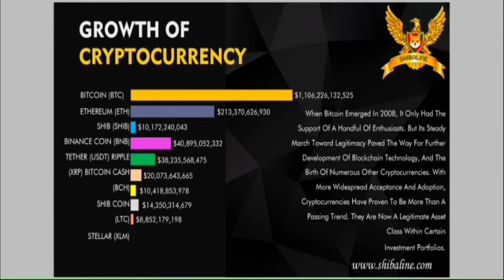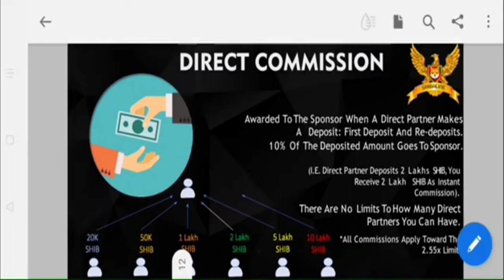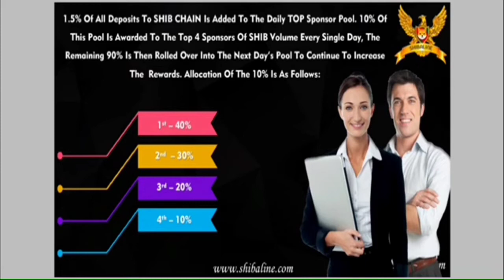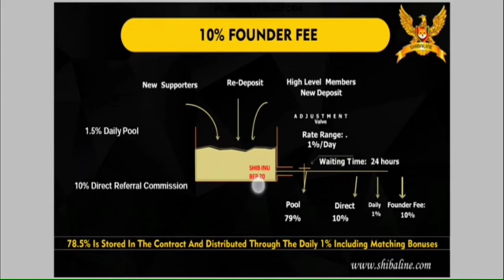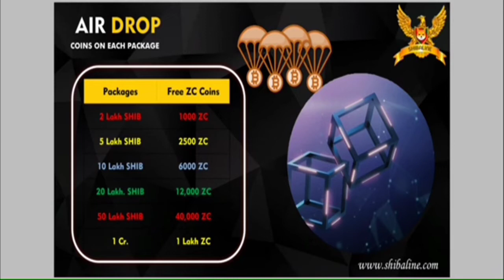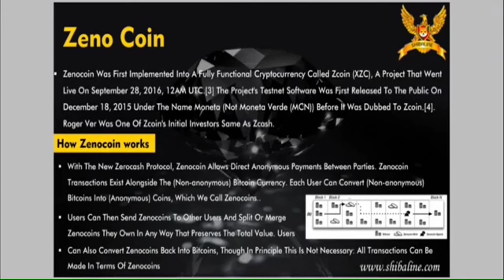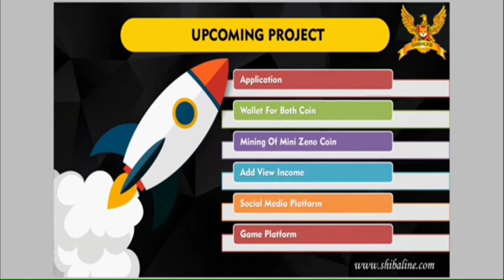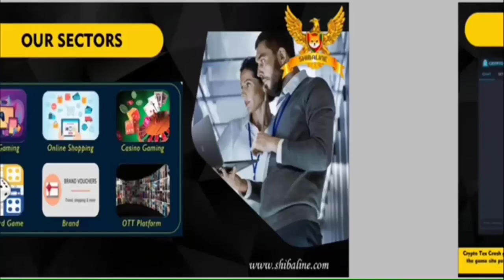SHIBA LINE Full (HINDI) plan joining 2 lakh shiba Direct 10%, 15 levels income, Join and earn Shiba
👉🏻🥳 Joining_Link
SHIBA LINE mai register krke kaise I'd active kre

How to activate Shiba Line by registering

FULL DETAILS
SANDEEP AWASTHI
🥳 LUNCHING DATE 05/02/2022

JOIN SHIBA_LINE FOR  SUCCESS LIFE

Joining Amount
2 Lakh to 1 Crore Shiba Inu

(2) ROI 1% 300 days

(4) 1.5% of autopool total turnover Top 4 Leaders (Weekly)

(1) 40%
(2) 30%
(3) 20%
(4) 10%

(5) COIN AIRDROP

From 02 to 05 Lakhs
1000 Zeno Coins

05 lakhs to 10 lakhs 2500 Zeno Coins

01 lakh to 20 lakh 12000 Zeno Coin

20 lakh to 50 lakh 40,000 *Zeno Coin

1 crore 1 lakh Zeno coin

👉🏻 This will give you income. for detailed information Please see PDF